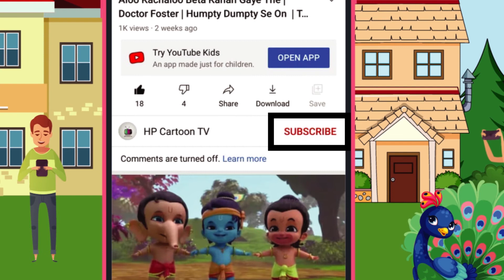I'm A Little Teapot | Baby Songs Hindi | Poems For Kids | Nursery Rhymes By HP Cartoon TV